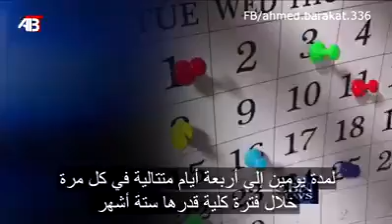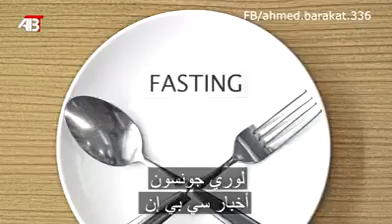سبحان الله.... شاهد ما يقوله العلم الحديث عن الصيام